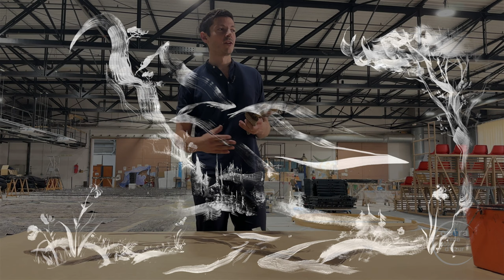ITW Etienne Guiol L'ARCHE DE NOÉ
BENJAMIN BRITTEN
L'ARCHE DE NOÉ
Opéra - Programmation jeunesse - Festival de musique sacrée

Dates
24 juin 2023  à  15:00
25 juin 2023  à  15:00
27 juin 2023  à  10:30 [scolaires]
27 juin 2023  à  14:30 [scolaires]
Lieu
Opéra Nice Côte d'Azur
Durée
50 min

Tarifs
20 € / 5 € (-18 ans)

Jeune Public
L'Arche de Noé (Noye’s Fludde), op.59 (1957)
Opéra en 1 acte
Livret de Alfred William Pollard
Créé à St Bartholomew's Church, Orford, Royaume-Uni, le 18 juin 1958
Version française de Fred Goldbeck

Direction musicale Fréderic Deloche
Mise en scène et chorégraphie Éric Oberdorff
Assistante mise en scène et chorégraphie Cécile Robin Prévallée
Vidéo Etienne Guiol
Lumières Jean-Pierre Michel

Noé Alan Starovoitov
Mme Noé Elsa Roux-Chamoux
La voix de Dieu Aurélie Leroux

Orchestre Philharmonique de Nice
Elèves de l’Académie de musique de Nice
Solistes et chœur d’enfants de l’Opéra de Nice (direction musicale Philippe Négrel)
Enfants des écoles publiques Jean Piaget et Thérèse Roméo (Nice)

Avec le parrainage de Julie Gautier

Eric Oberdorff et Frédéric Deloche ont trouvé avec L’Arche de Noé la matière idéale pour notre opéra participatif. Proposé dans sa traduction française, le splendide petit conte de Britten permettra en outre à de jeunes musiciens amateurs et à des écoliers de Nice de faire leurs premiers pas sur notre scène.

Après d’autres ouvrages destinés au jeune public, comme Le Petit Ramoneur ou encore la Saint Nicolas, Britten revient à ce format qui lui tenait tant à coeur avec L’Arche de Noé. Mêlant adultes et enfants pour donner vie à ce conte médiéval, le compositeur britannique offre une occasion rêvée de permettre aux amateurs et aux professionnels de se côtoyer pour le plus grand bonheur des petits et des grands. Ici, la célèbre histoire de Noé et du Déluge prend des couleurs pittoresques : on y trouve en effet un personnage inhabituel, Madame Noé, avec son caractère bien trempé… Britten en profite pour imaginer des musiques toujours plus inventives afin de suggérer tous les animaux que Noé embarque sur son arche pour les sauver du déluge divin, tout comme pour la tempête elle-même, moment d’anthologie s’il en est ! Un petit opéra participatif vraiment idéal pour venir découvrir l’opéra en famille !

Chantez avec nous !
Benjamin Britten a voulu faire de L'Arche de Noé une œuvre participative où le public lui-même prend part musicalement à l'ouvrage.
Grâce à ces extraits enregistrés par le Chœur d'enfants de l'Opéra de Nice, apprenez deux chansons du spectacle à votre rythme.
Avant le début de chaque représentation, l'orchestre vous les fera répéter en musique, puis le rideau se lèvera et ce sera ensuite à votre tour !